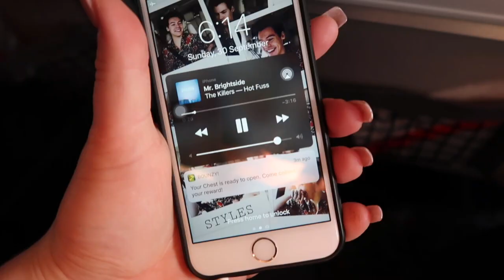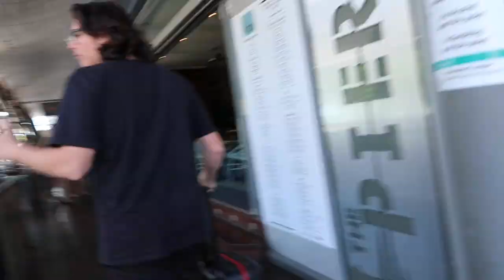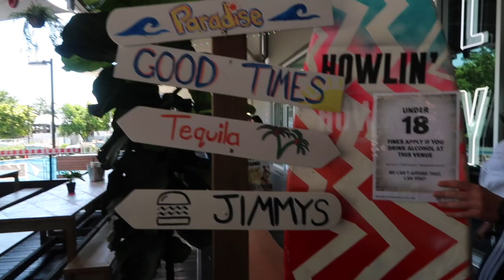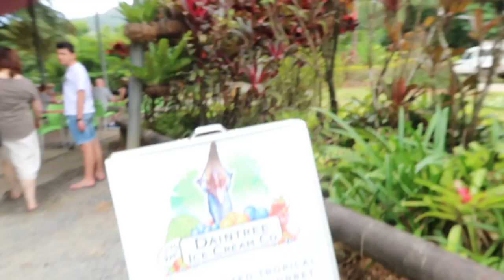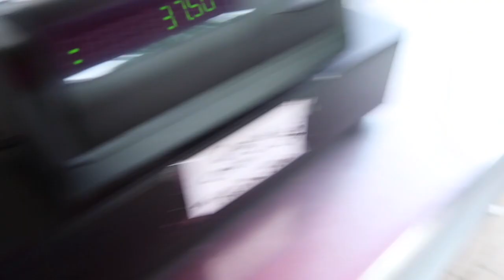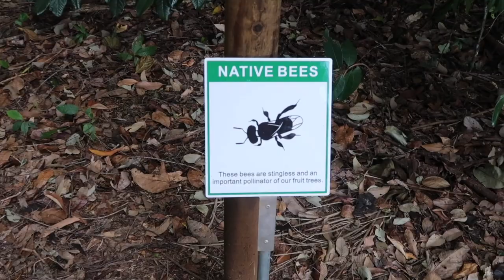PART 1 OF PORT DOUGLAS//VLOG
Hey FAM! thank you so much for watching my “PART 1 OF PORT DOUGLAS//VLOG" Please don’t forget to like, subscribe I hope you like the video. sorry I have not posted in a long Time.